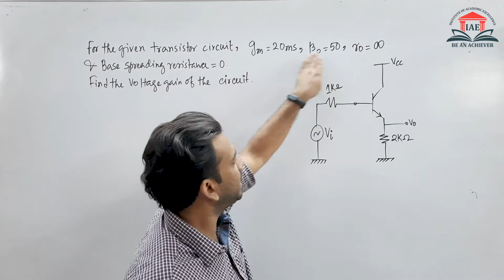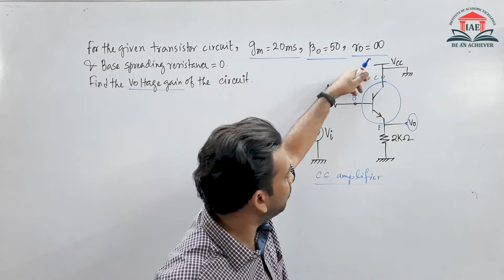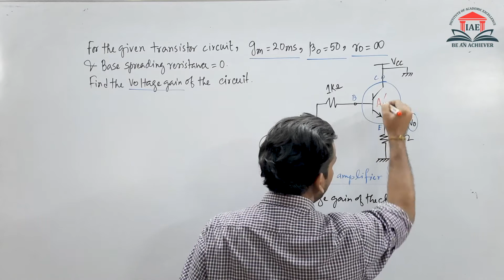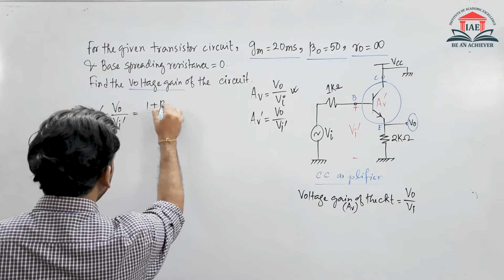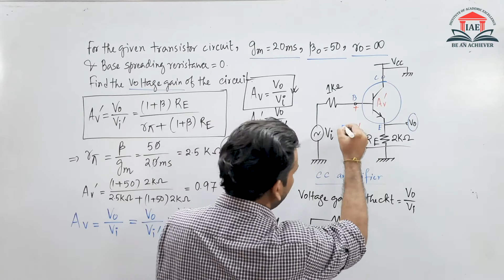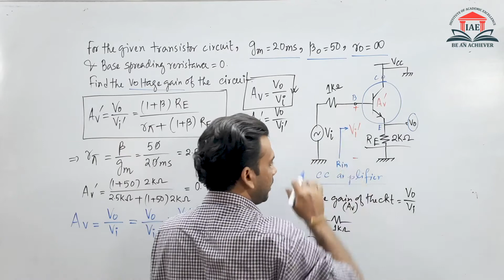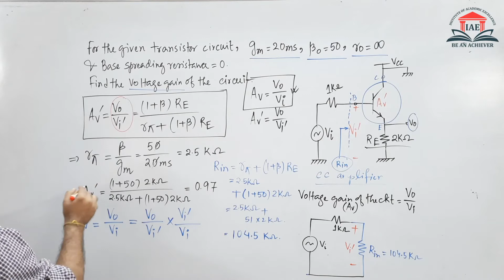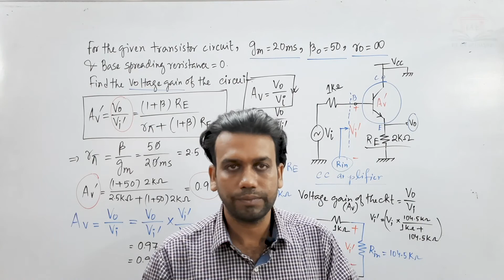GATE || Analog Electronics || How to find the voltage gain of common collector amplifier circuit?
Have a specific doubt? Want us to solve more GATE related problems?
Click on the bell icon and never miss another update from IAE Academy.